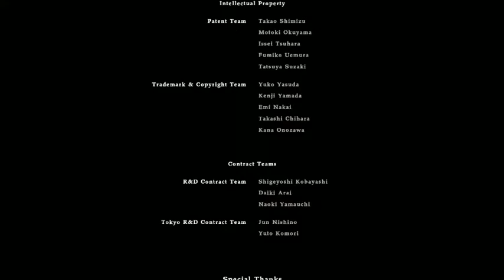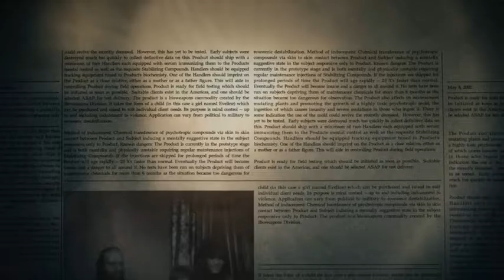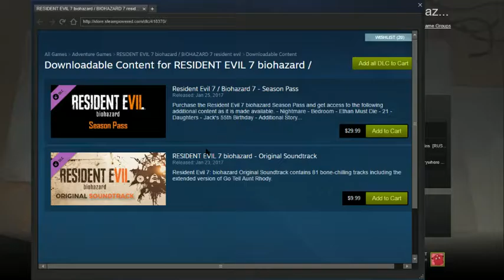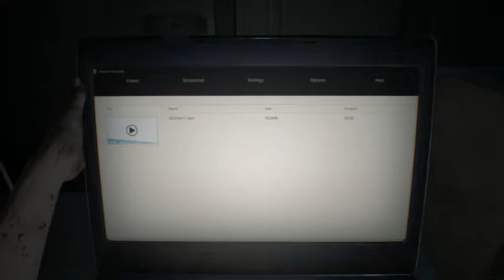Keare Plays RE7 Biohazard Session 6 (Part 6)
Last session till I beat the game and then play out some of the new game with the unlockables -- Watch live